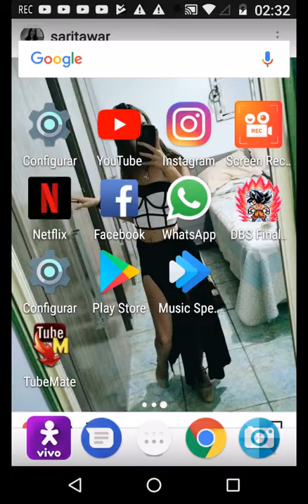DBS Final Tenkaichi